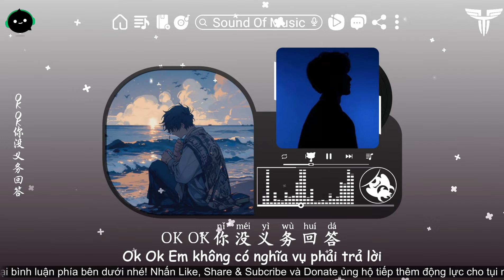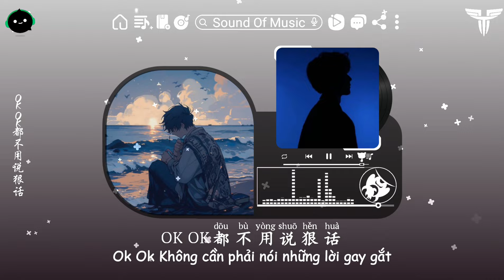又失望了吗 - 陆杰awr | Lại Thất Vọng Sao - Lục kiệt awr「難道就你可以抒發內心想法，我就應該掙扎。」【動態歌詞/Vietsub/Pinyin Lyrics】♪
♫ Title: Vietsubᴸʸʳᶦᶜ + Pinyin | 又失望了吗 - 陆杰awr | Lại Thất Vọng Sao - Lục kiệt awr

◆ Tên tài khoản: LE DUC TINH
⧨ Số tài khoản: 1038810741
⧩ Ngân hàng: Vietcombank

Lyrics:
我不怪失望
把快乐情绪都吞没
再把人信任都偷走
留下的记忆泡沫会飘走
你怪失望
那是赶也赶不走的烂俗借口
借着失望
你才会心安理得去祝我好好生活
又让你失望吗
失望吗失望吗
期待会有落差
失望吧失望吧
难道就你可以抒发 内心想法
我就应该挣扎
我就活该要继续内耗像个傻瓜
OK OK你没义务回答
OK OK我会自己放下
OK OK都不用说狠话
沉默也是回答
我不怪失望
你怪失望
借着失望
又让你失望吗
失望吗失望吗
期待会有落差
失望吧失望吧
我就应该挣扎
沉默也是回答
又让你失望吗
失望吗失望吗
期待会有落差
失望吧失望吧
我就应该挣扎
沉默也是回答

Thanks !